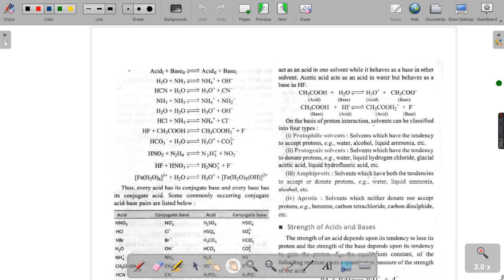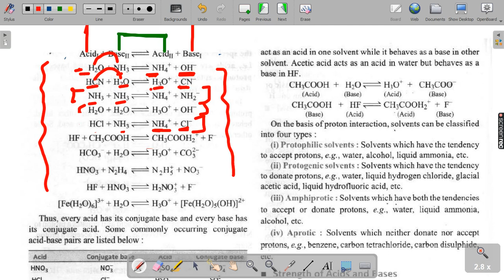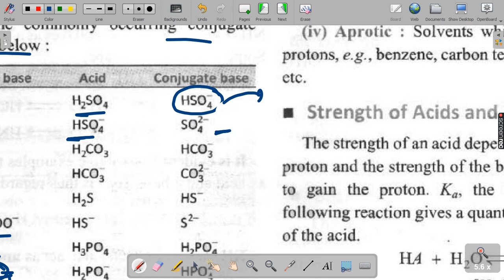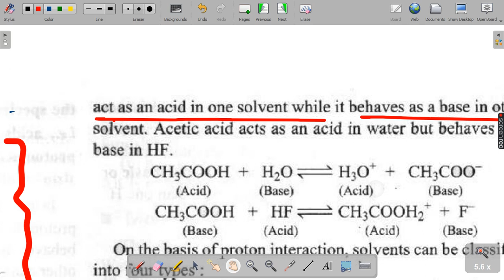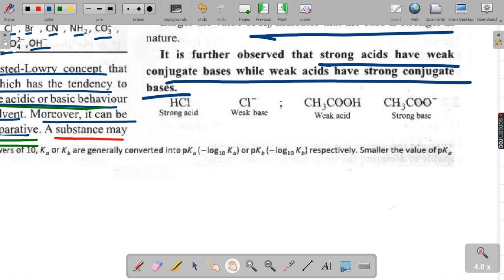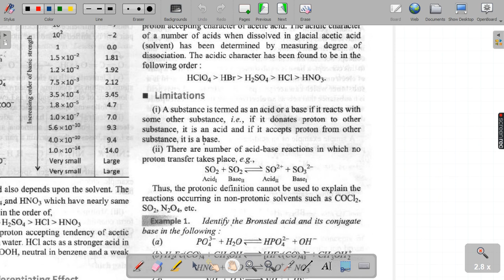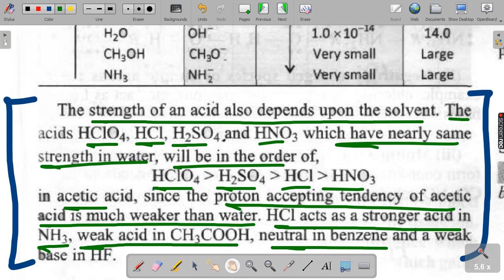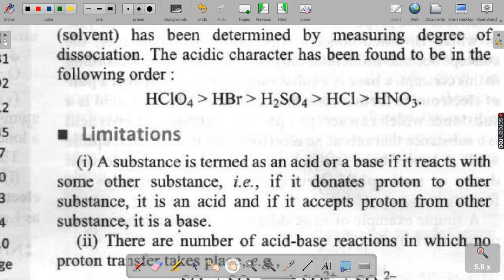IONIC EQUILIBRIUM - I | Relative strengths & Features of Bronsted Acids & Bases